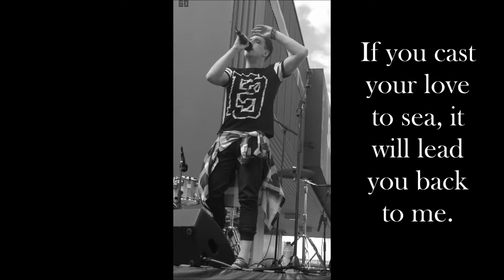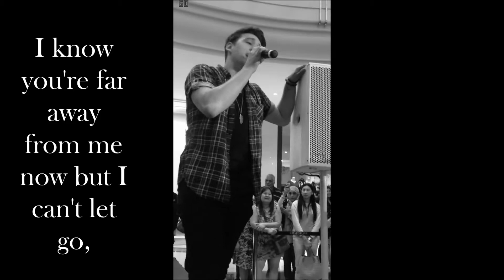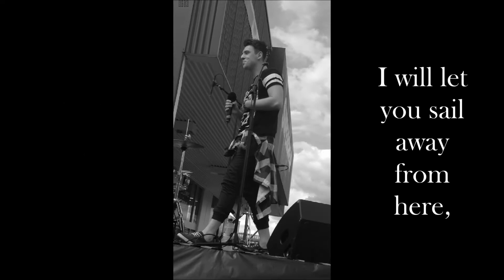Sail Away - Taylor Henderson | Lyric Video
A Lyric video for Taylor Henderson's song Sail Away which features on his new album Burnt Letters, coming out July 11th and available for pre-order right now! So go and grab yourself a copy!
Hope you all enjoy. The videos shown are all the videos I have taken of Taylor over the years at his gigs.

I own all the videos shown in this video but do not own the audio.